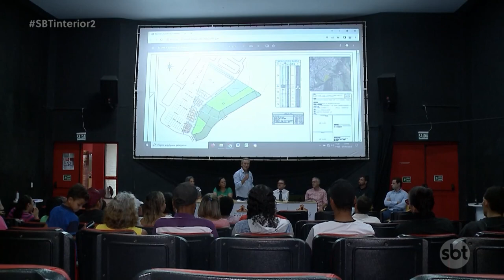Moradores de Prudente que vivem em áreas de risco, devem ir para lugar seguro